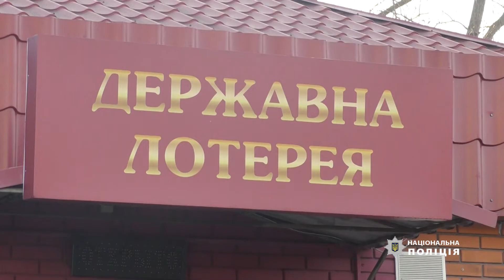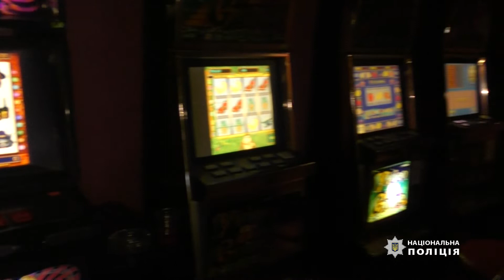Поліцейськими області відпрацьовано 371 гральний заклад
Поліцейськими Дніпропетровської області було відпрацьовано 371 гральний заклад

На теперішній час мобільні групи продовжують роботу з виявлення та припинення діяльності закладів у сфері грального бізнесу.

20 грудня поліцейські відділів та відділень поліції області спільно з працівниками слідчого управління, управління стратегічних розслідувань, СБУ та прокуратури провели відпрацювання та припинили незаконну діяльність закладів, де надавались послуги грального бізнесу.
В результаті було вилучено понад 172 тис. гривень, більше 2,5 тис. системних блоків, 133 гральні автомати, 261 флеш-накопичувачів, 1026 моніторів, жорсткі диски та інше обладнання, яке використовувалось в азартних іграх.
Нагадаємо, міністр внутрішніх справ України Арсен Аваков повідомив, що на виконання рішення Уряду поліція припиняє діяльність гральних закладів.  Відпрацювання триває.